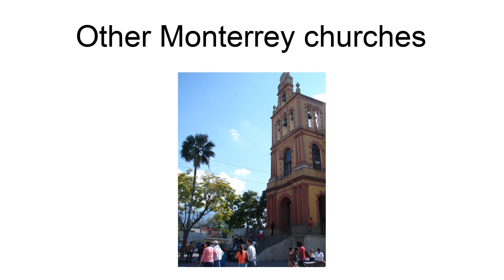Old Basilica Of Guadalupe, Monterrey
The Old Basilica of Guadalupe is a Roman Catholic apostolic building in Monterrey, Nuevo León state, México. It is located in the metropolitan area, just outside the city\s